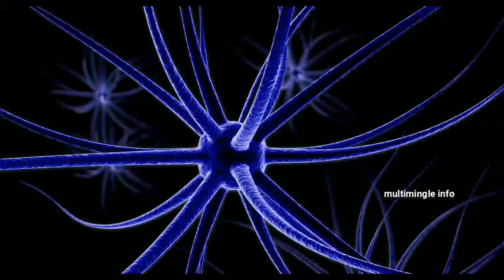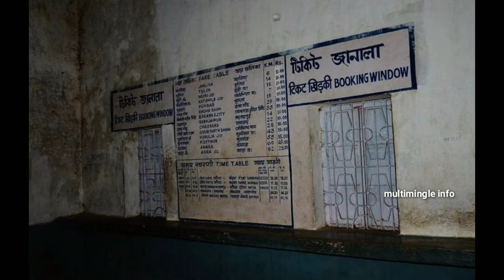🌟🌟interesting facts in telugu||begunkodor railway station|multimingle info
🌟🌟interesting facts in telugu||begunkodar railway station|multimingle info||🌟🌟